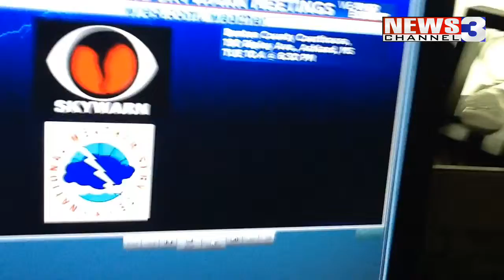WREG-TV Friday Night Lights Forecast: September 30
WREG Meteorologist Austen Onek: Friday Night Football forecast (and a few other things thrown in for good measure)